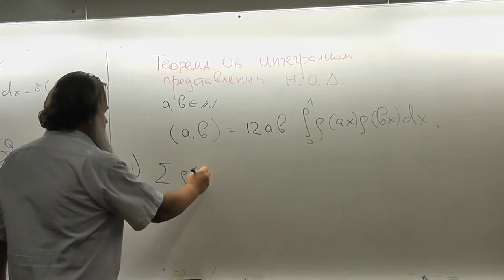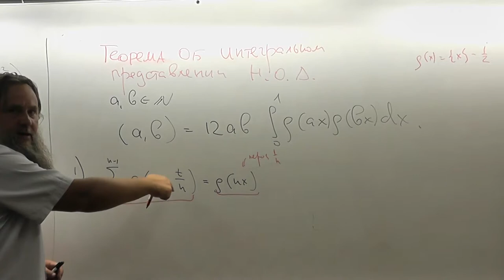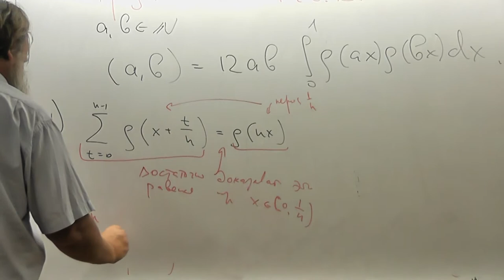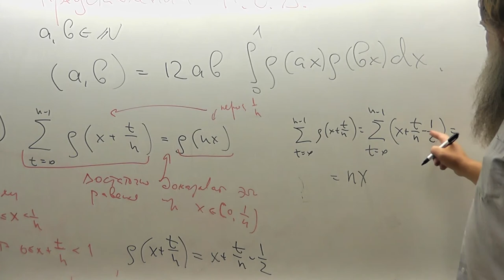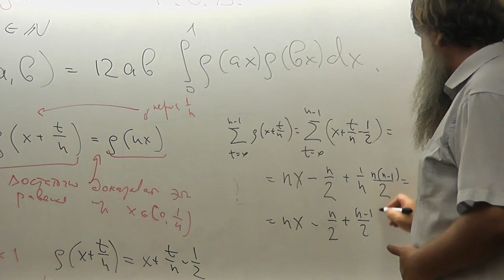33 Свойство сбалансированной дробной части